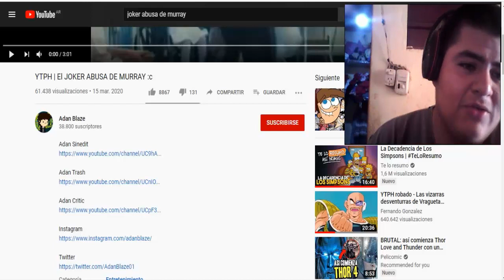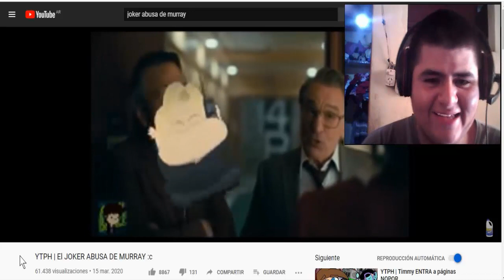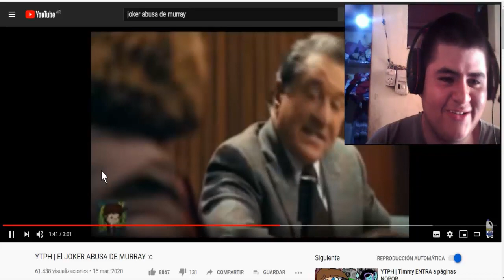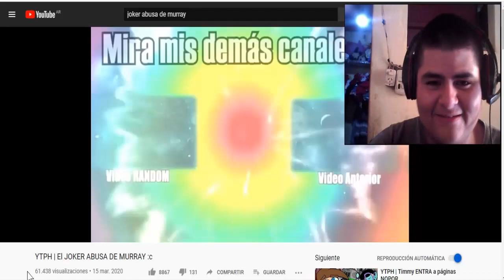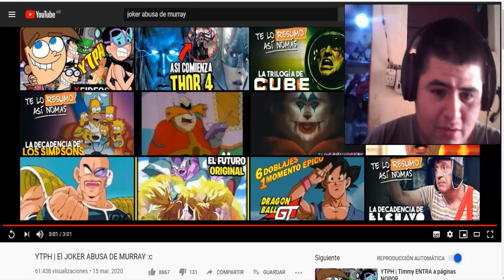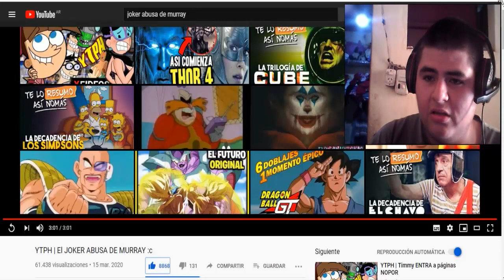[YTPH] El JOKER ABUSA DE MURRAY | Joseph Ultimate Reacción